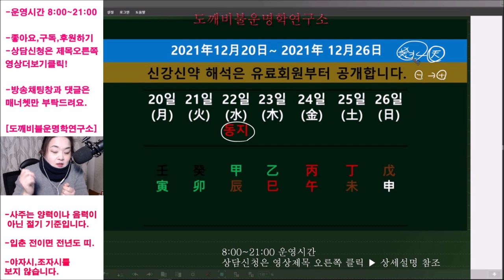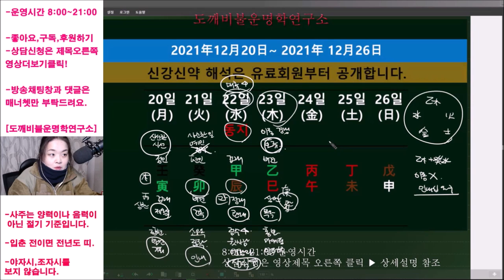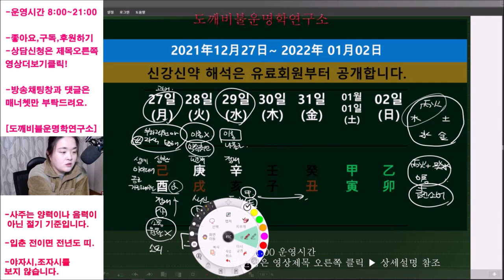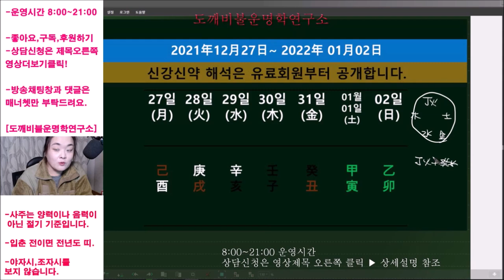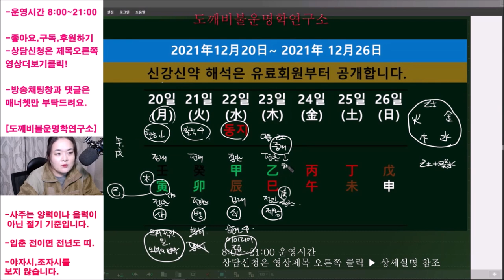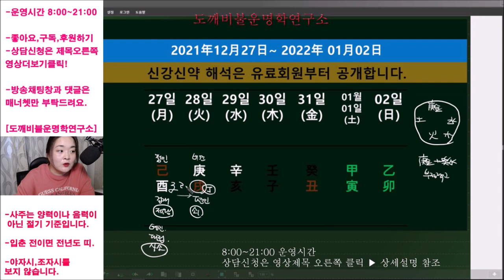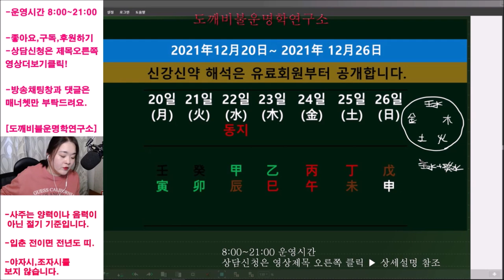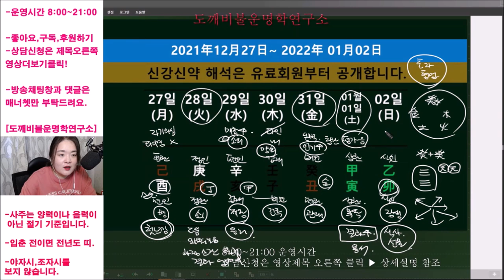☯️2021년 12월20일-2022년01월02일 2주간 일간별 흐름 전체